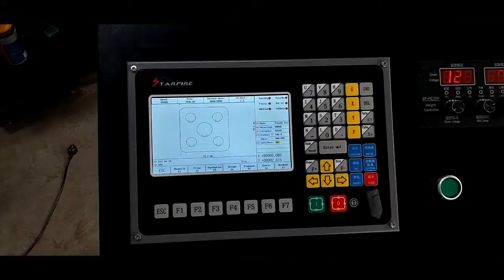ND 1530 Plasma working - 1